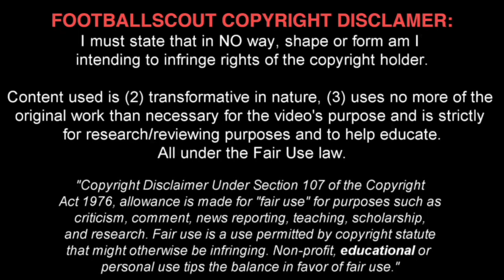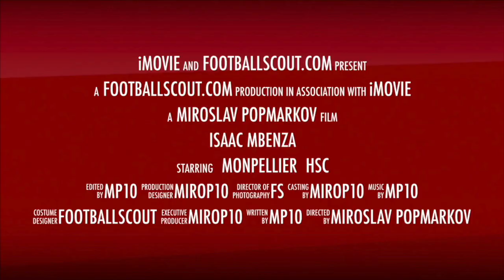ISAAC MBENZA ✭ MONTPELLIER ✭ THE FLASH ✭ Skills & Goals ✭ 2016-2017 ✭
Isaac Mbenza is a Belgian footballer who currently plays for Montpellier in the French Ligue 1. He has also represented the Belgian national youth teams until the Belgium U19.